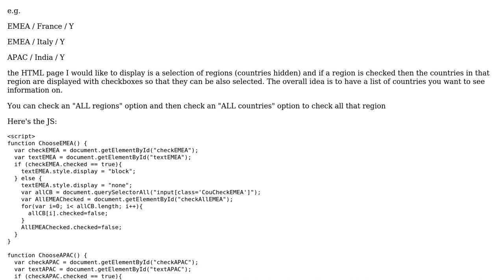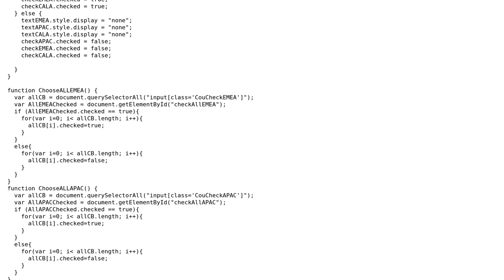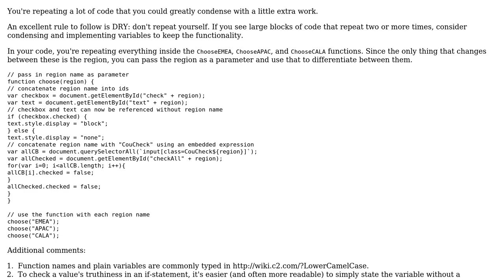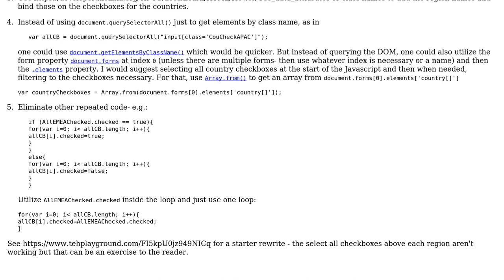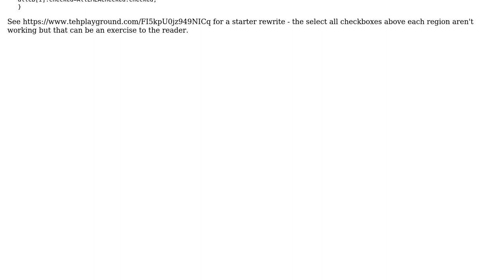Dynamically displaying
Dynamically displaying or hiding checkboxes based on region selection country. Also select All / None included

With thanks & praise to God, and with thanks to the many people who have made this project possible! | Content (except music & images) licensed under CC BY-SA | Music | Images & others | With thanks to user SAM OnELA user Malcolm H user Adam and the Stack Exchange Network Trademarks are property of their respective owners. You are responsible for your own actions.